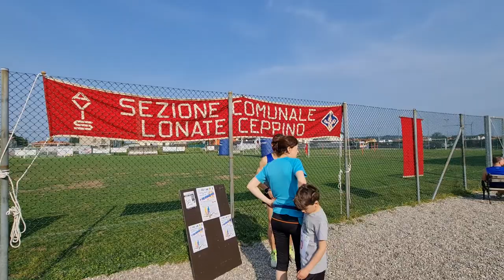2022 05 15 ore 09 08 14 Lonate Ceppino 4 (Stralunà 2022 - 33° ediz. della Manifestazione podistica)